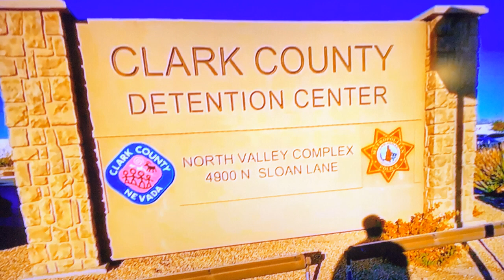Give out a shoutout to Bay Area Transparency youtuber videoclip